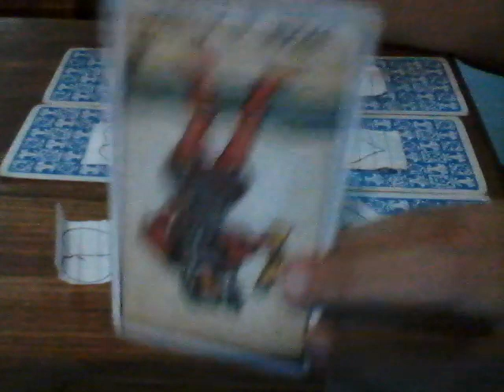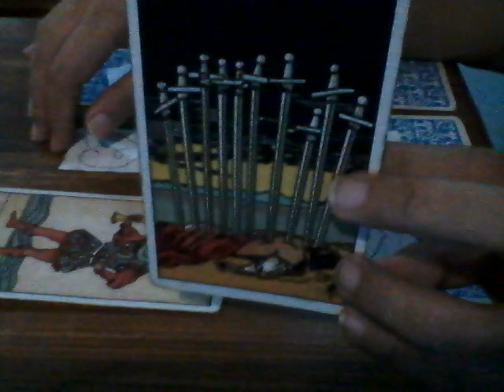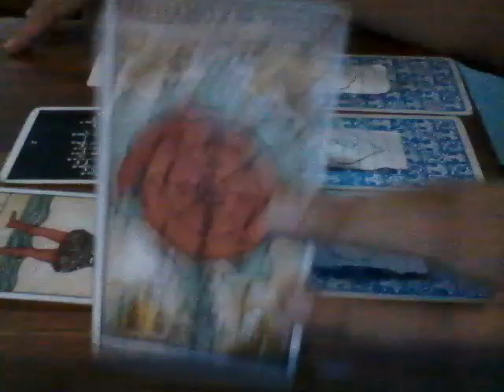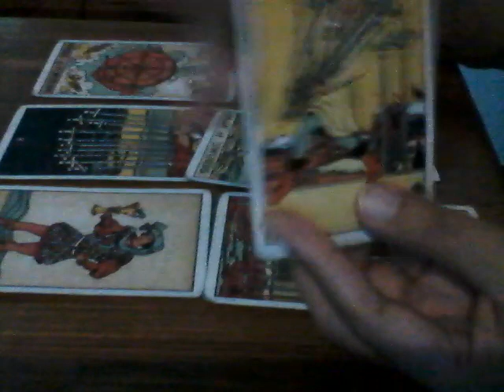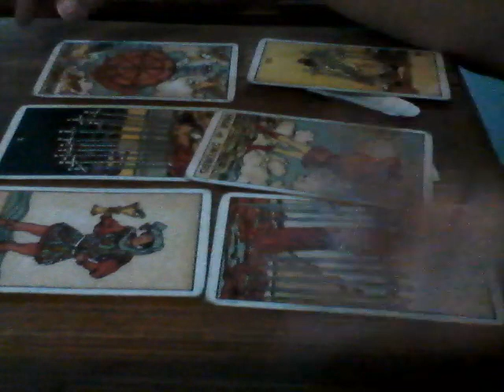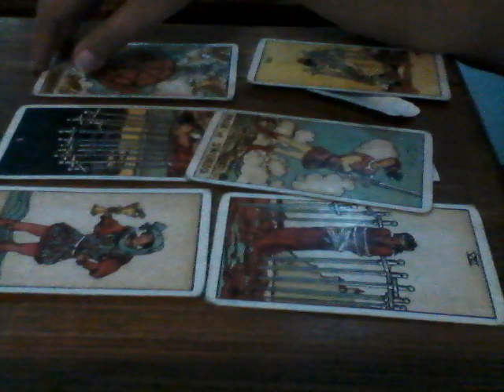Pick A Card Your Ex Thoughts About You Oct 15-17 2018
Book A Personal Reading NOW!